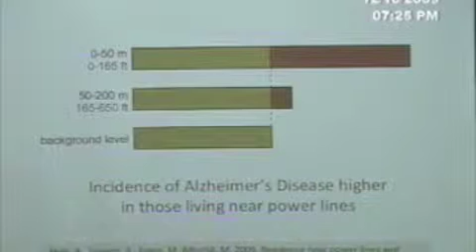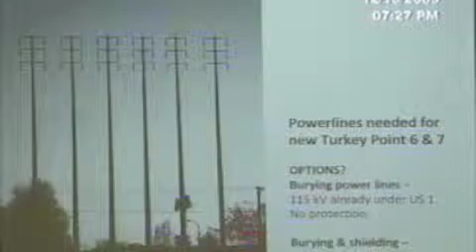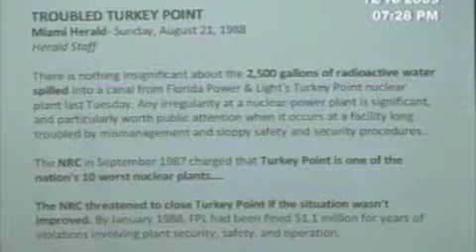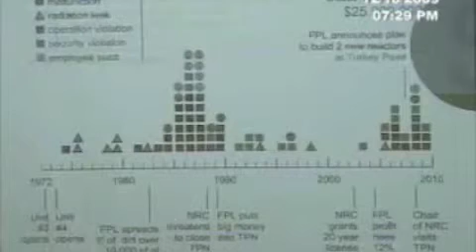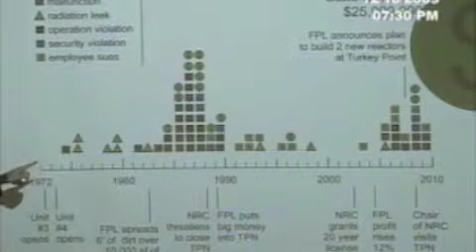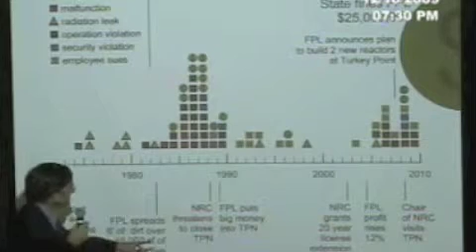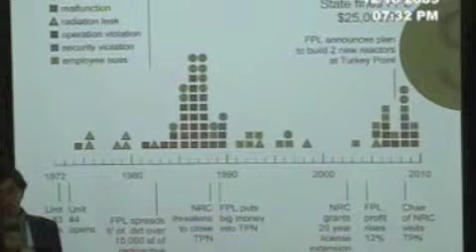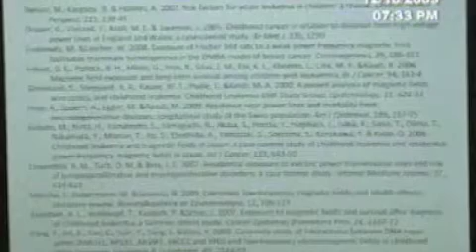The troubled history of FPL's Turkey Point; Health Risks from Power Lines (cont'd);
2 Topics:
Health Risks from Power Lines; and
The troubled history of FPL's Turkey Point.

Both presented by Dr. Philip Stoddard, Professor of Biological Sciences, Florida International University.

(3rd of 8 segments of the South Miami Town Hall forum on power line safety and nuclear expansion, sponsored by Citizens Allied for Safe Energy, CASE-FL.org, which took place on 12-10-09.)